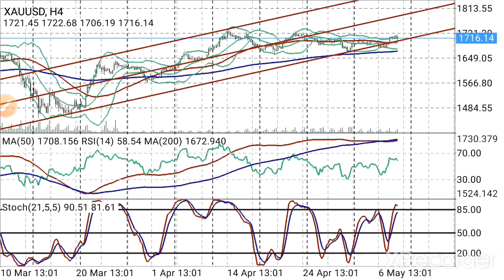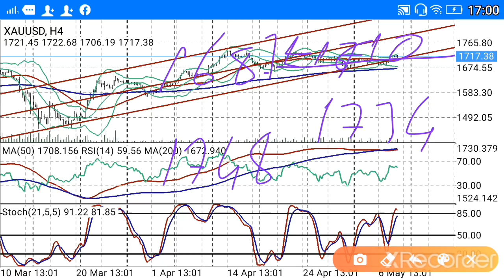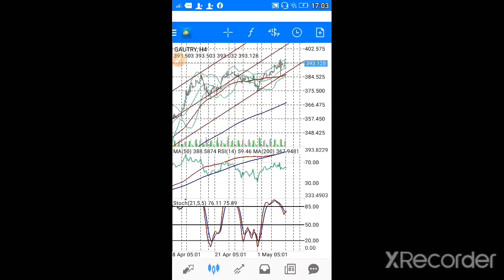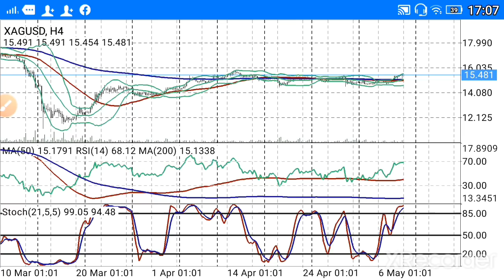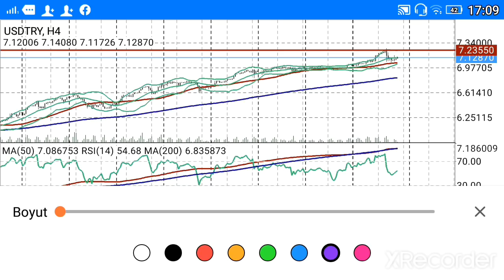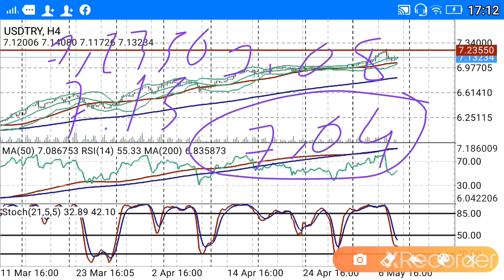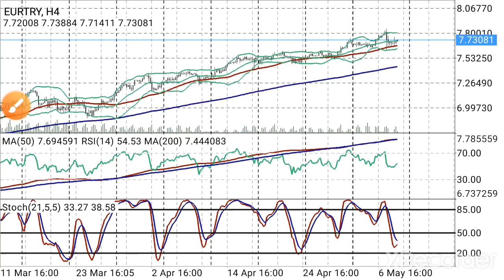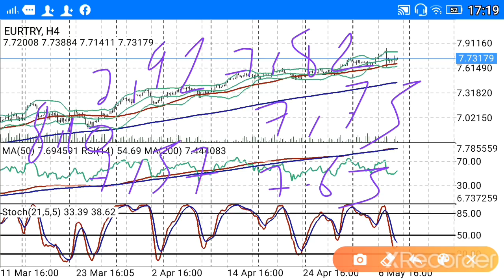Dolar-Altın-Gümüş-Euro-Sterlin son durum yorumları ne olur?What will be the dollar-Gold-Silver-Pound